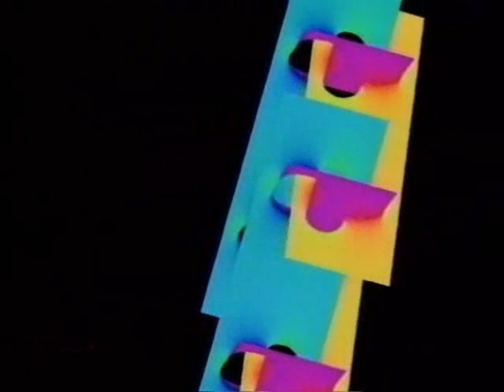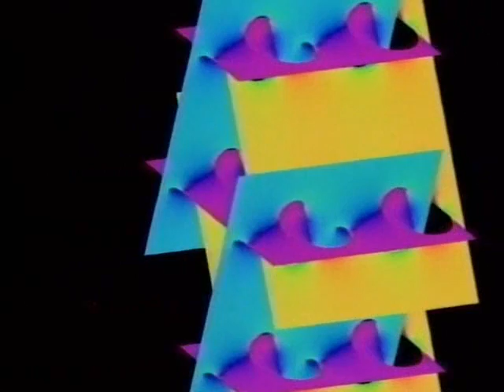Fischer-Koch Surface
An animation of a minimal surface discovered by Fischer and Koch from the presentation Natural Minimal Surfaces via Theory and Computation David Hoffman. Music improvised and performed by Lois Anderson, piano and Paul Cohen, sax.

Science Television
Mathematician: David Hoffman